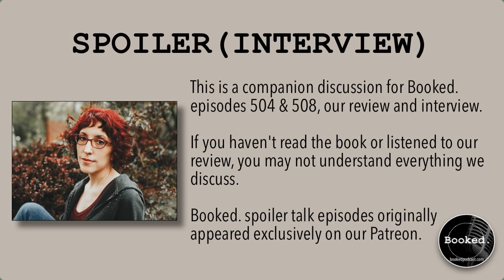Spoiler Interview - Zoje Stage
This interview was originally posted as exclusive content for the Booked. It's being posted here for archival purposes.